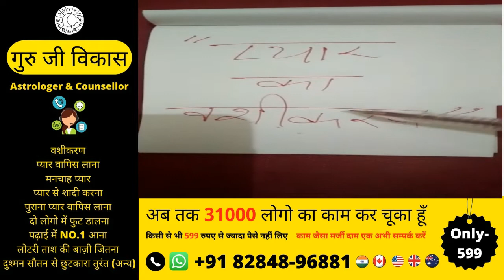प्यार का वशीकरण रूठे हुए प्यार का वशीकरण छोड़े हुए प्यार का वशीकरण मात्र 5 घंटे में समाधान